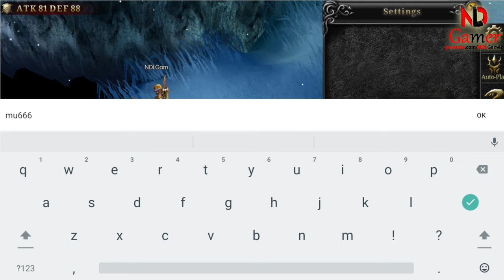How to redeem code MU Monarch SEA & All 9 giftcode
Level up your character in MU Monarch SEA with exclusive in-game rewards! The developers frequently release MU Monarch SEA codes or gift codes. These codes grant you valuable items, resources, or boosts to enhance your gameplay experience. Keep your eyes peeled for official announcements or search online for the latest MU Monarch SEA giftcodes.

Remember, some websites might use misleading titles like code game MU Monarch SEA or redeem code MU Monarch SEA. It's always best to stick to trusted sources. Once you have a valid code, head over to the in-game menu and find the MU Monarch SEA code redemption section (often labeled "CDK"). Enter the code and redeem your rewards to dominate the battlefield!

🎁9 Giftcodes MU Monarch SEA:
1. mu555
2. mu666
3. mu777
4. mu888
5. mu999
6. muregister
7. mudownload
8. musea888
9. mugift